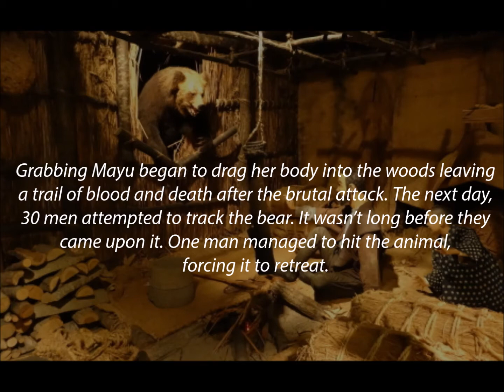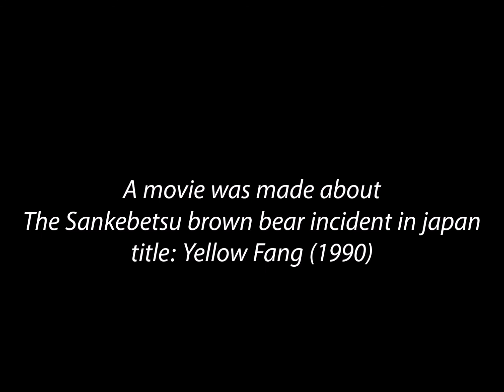2Spooky4me : Kesagake The Monster Bear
Never seen nor heard of a bear killing humans without giving a damn creepy tho.